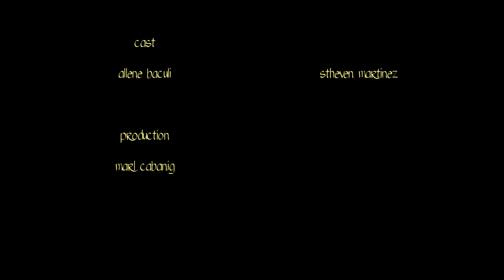Videos From The Past